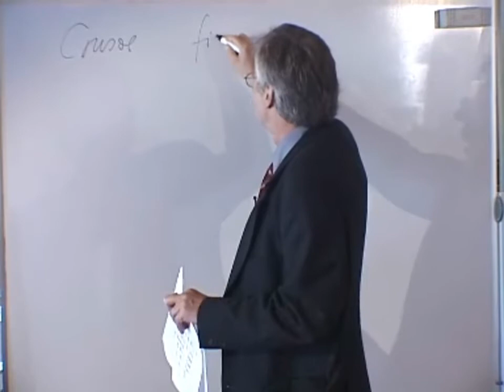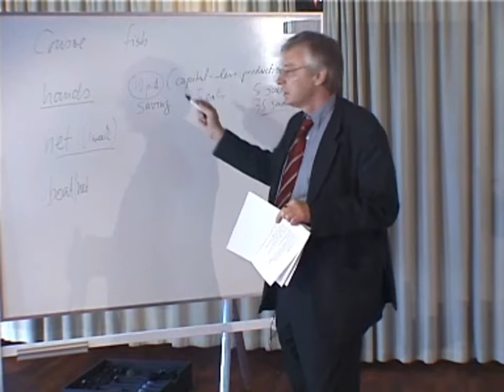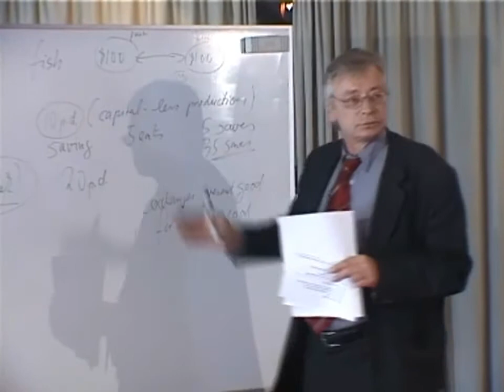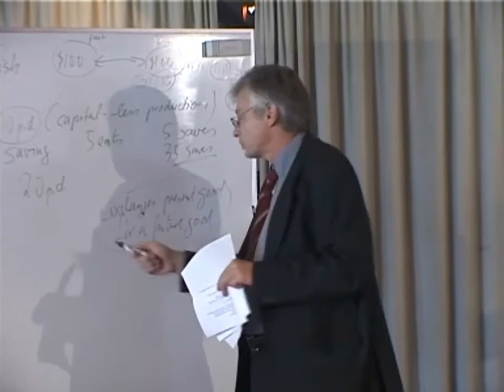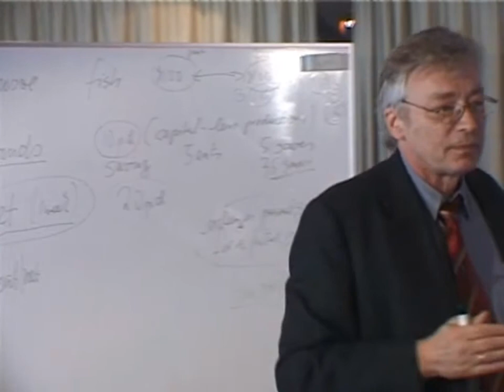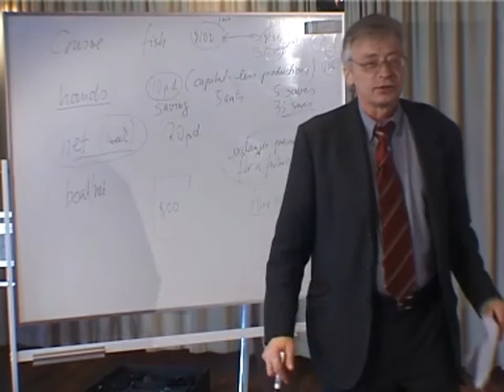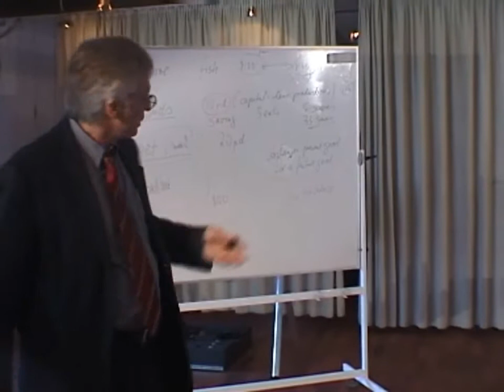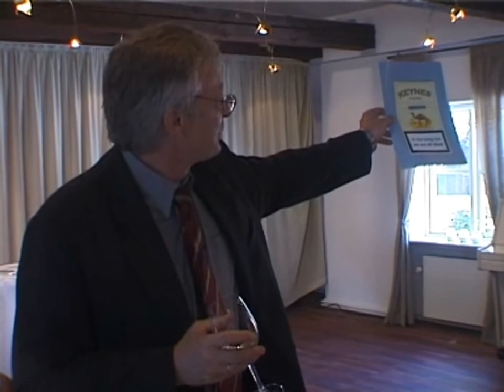Austrian Economics | Capital and Interest | 5 of 11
Lecture by Hans-Hermann Hoppe